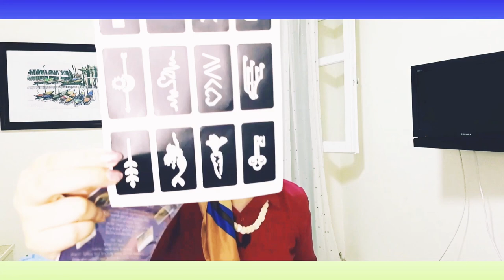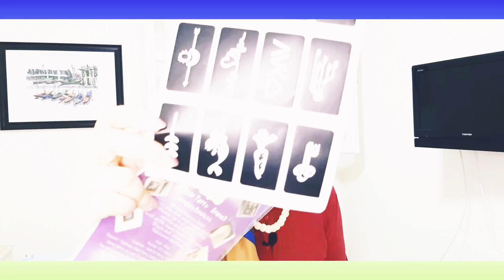طريقه عمل التاتو الحلال من المنزل وسهوله هتنبهرى من النتيجه بس شوفى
**طريقة عمل التاتو الحلال في البيت**

يُعرَّف التاتو الحلال بأنه الرسم أو النقش الظاهري على الطبقة الخارجية للجلد ولا يصل إلى الدم ويزول بعد مدة يسيرة، فهو أشْبَهُ بالاختضاب بالحناء المباح شرعًا، وليس فيه علة من علل الوشم المحرَّم.

**الأدوات**

* صبغه طبيعية.
* فرشاة صغيرة.
* قفازات بلاستيكية.
* علبة بلاستيكية.
* ماء.

**الخطوات**

1. اغسلي المنطقة التي تريدين رسم التاتو عليها جيداً بالماء والصابون.
2. ضعي القفازات البلاستيكية.
3. اخلطي الصبغه الطبيعية مع الماء في علبة بلاستيكية حتى تصبح عجينة سميكة.
4. استخدمي الفرشاة الصغيرة لرسم التاتو على المنطقة التي تريدينها.
5. اتركي الصبغه على الجلد لمدة 30 دقيقة أو حتى تجف تمامًا.
6. اغسلي المنطقة بالماء والصابون لإزالة الحناء الزائدة.

**نصائح**

* تأكدي من استخدام صبغه طبيعية 100٪.
* إذا كنت مبتدئة، اختاري رسمة بسيطة.
* يمكنك استخدام زيت جوز الهند أو زيت اللوز الحلو لتثبيت الصبغه

**أنواع التاتو الحلال**

هناك عدة أنواع من التاتو الحلال، منها:

* **التاتو بالحناء:** وهو النوع الأكثر شيوعًا.
* **التاتو بالألوان الغذائية:** وهو نوع آخر يدوم لفترة أطول من التاتو بالحناء.
* **التاتو بالطباعة:** وهو نوع جديد يعتمد على الطباعة بالليزر.

**نصائح للحفاظ على التاتو الحلال**

* تجنبي غسل المنطقة التي يوجد عليها التاتو بالماء الساخن.
* استخدمي كريم مرطب للبشرة للحفاظ على نعومة الجلد.
* تجنّبي تعريض المنطقة التي يوجد عليها التاتو لأشعة الشمس المباشرة.

**ملاحظات**

* التاتو الحلال هو بديل آمن وطبيعي للتاتو الدائم.
* التاتو الحلال لا يسبب أي ضرر للجلد أو الصحة.
* التاتو الحلال يمكن إزالته بسهولة بالماء والصابون.

انا هبه هقدم لكم هنا فى القناة على يوتيوب فيديوهات العنايه الشخصيه للبنت و افضل روتين العنايه بالبشره و العناية بالبشرة الدهنية
 والعناية بالبشرة والشعرو ايضا افضل منتجات العنايه بالبشره والجسم والشعر وومنتجات العناية بالبشرة والشعر والجسم و روتين العنايه بالجسم كله و العنايه بالجسم و منتجات العنايه بالشعر وكيفيه العنايه بالشعر بعد عمل البروتين وميك اب ومكياج ومكياج يومى خفيف وميك اب تتوريال  ومنتجات وميك اب كورى و منتجات شي ان هول  ومشتريات العنايه بالاظافر واليدين

أهلا بيكم انا هبه
دكتوره عندى خبره سنين كتيييير فى الأدوية والتجميل اشتغلت مندوبه علميه فى كبرى شركات الأدوية زى نوفارتس وباير وليو وبورنجر انجلهايم هقدر افيدك بشكل علمى وطبى وب ريفيوهات وتجربتى  مع منتجات العنايه بالبشره والشعر والتجميل والعنايه الشخصيه
شوفى الفيديوهات ولو عندك إستفسار وطلب منتج تجميل تواصلى معانا واتس لحجز موعد مجانا معى او مع دكاتره زملائى فى الشركه هنقدر نوفرلك النصيحه الصح للعنايه بنفسك ونوفرلك ارقى منتجات التجميل ومتابعه النتايج
لما تعملو شير والمحتوى يوصل لعدد كبير من الناس الشركه بتعمل تخفيضات وعروض هتعجبكم

يوتيوب  عليه المسابقات و المنتجات اعملو إشتراك 💁🏻‍♀️